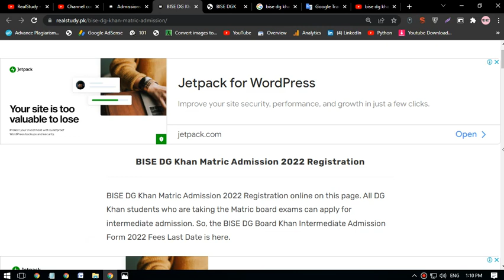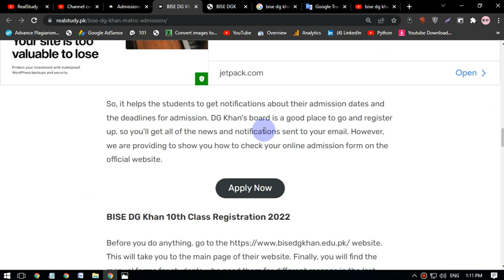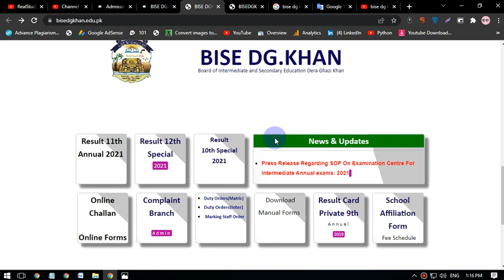BISE DG Khan Matric Admission 2022 Registration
Here You Can Apply BISE DG Khan 9th, 10th Class Admission Form 2022.BISE DG.KHAN. Board of Intermediate and Secondary Education Dera Ghazi Khan Admission Open And You Can Check Old merit list 2021.bise dg khan 10th result 2021 by roll number.bise dg khan 10th result 2010.bise dg khan 10th result 2019.bise dg khan online admission 2021.BISE DG Khan Board Latest News & Updates 2022 .BISE DG Khan Improvement exam 2021 specialexam2021.
bise dg khan 2021. how to apply for matric admission bise dg khan 2022.bise dg khan matric admission 2022.BISE DG Khan Matric (9th & 10Th Class) Registration 2022.